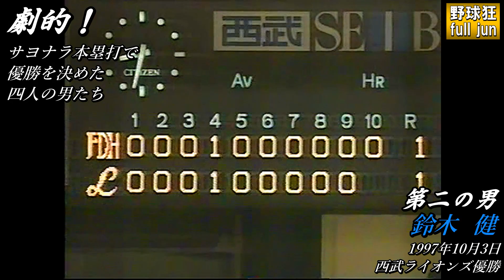劇的！サヨナラ本塁打で優勝を決めた四人の男たち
■使用BGM 『Fine Line／Geographer』～Youtube Audio Libraryより